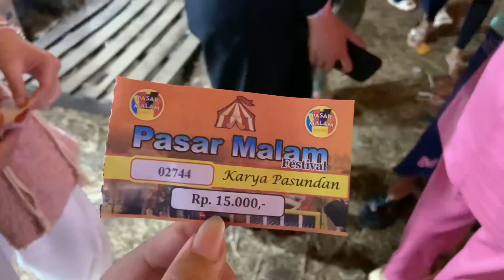Together4ever❤️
Alhamdulillah hari ini bisa fullteam, walaupun sebenernya udh berapa kali gabisa gabisa trss, gapapa yaa pasti bakal bisa ko fullteam lagi, selamanya bisa gini terus…
semuanya berhasil, jangan pernah berubah dan lupa…
people come and go tapi ngga buat kalian semua, jangan ada yg kurang ataupun lebih dr 8 ini🥹
siapapun yg menghalangi kita buat ketemu suruh lewatin dulu mayat kita wkwkw bercanda gaisss
sedih ngetiknya…
btw kita bisa kumpul fullteam begini karna ada temen kita yg mau pergi jauh ke “jepang”😭
DEFIA……..
tbtb ngilang lama bgt trs dapet kabar mau ke jepang, shockkkk!???
tp dibalik itu semua kita support apapun keputusan yg temen kita ambil, pas ketemu anaknya gaada sedih sama sekali..kitamah dah mikirin dia tiap inget sampe mau nyari rumah barunya😤
semoga defia betah2 di jepanggg, bawain oleh2 tiap pulanggg dan semoga apapun niat baiknya selalu dipermudah, aamiin🥹❤️
gabisa panjang2 karna tiap ketemu pasti gabisa berenti cerita, love you gaisss😭😭😭❤️